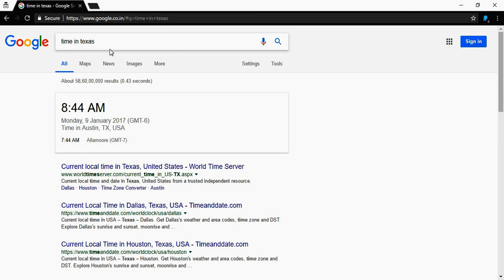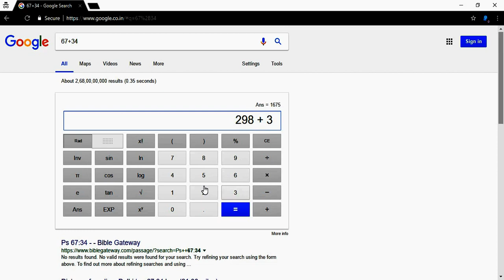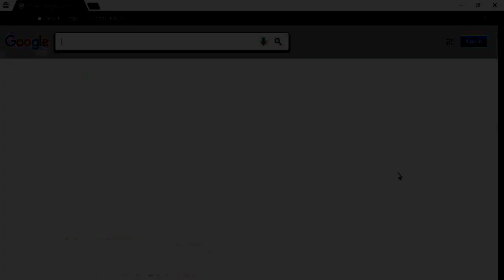Beginner's Lesson -Time, Weather, Currency Conversion, Calculator in google search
how to find the time, weather of any popular city. Invoke currency conversion and calculator option  box by performing simple search